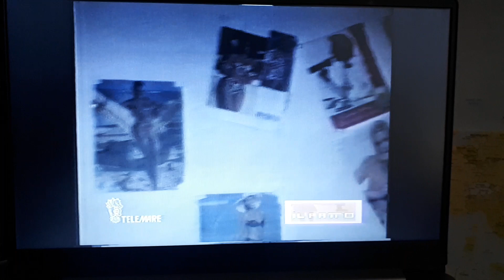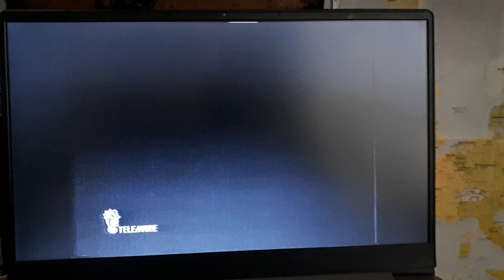No war. Ricordi di una squadra femminile di pallamano fuggita dalle bombe di Mostar.